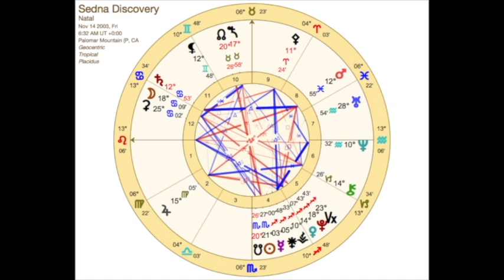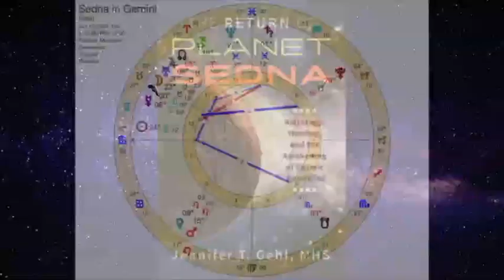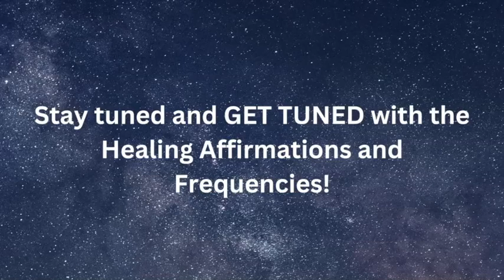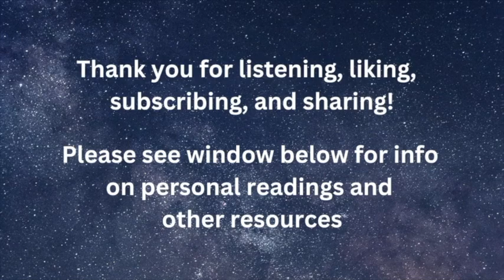Sedna in Gemini June 15 '23 Astrology, Affirmations, and Frequencies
Sedna in Gemini will blend otherworldly energies, dimensions, and realities with the "practical mind" of Gemini.  Many "myths" will be reconstituted within the realm of learning, and all forms of communication...immersion of consciousness to fully comprehend the power of language.  Shout out with deep gratitude to Jennifer Aldrich for contributing her beautiful painting of Sedna, inspired by Pam Gregory's conversation with me on Sedna's energy...!!!
For best listening, please remember to use headsets, speakers, or iPhones.

Timestamp for Affirmations and Harmonies  13:30